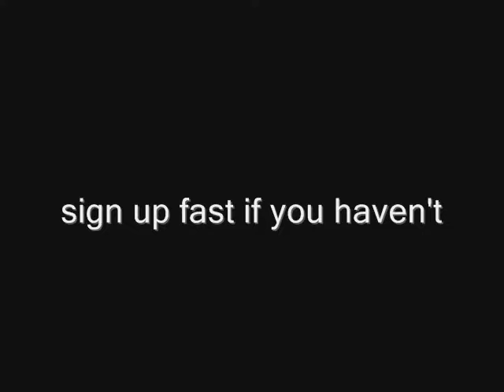Camp Transformation 2014 Advertisement (Featuring Zec Chou)